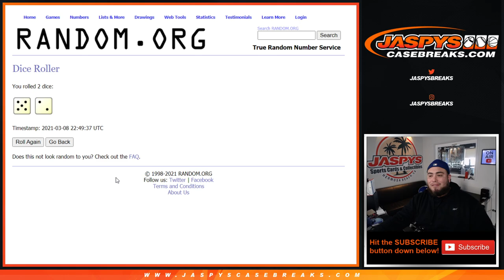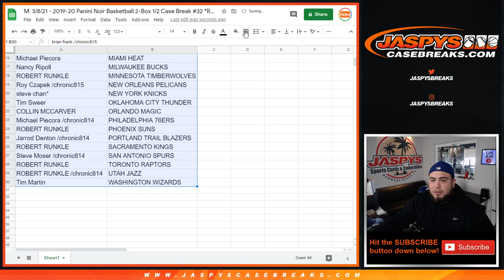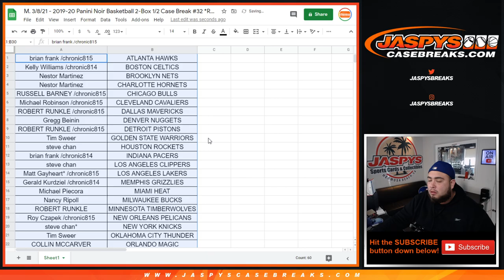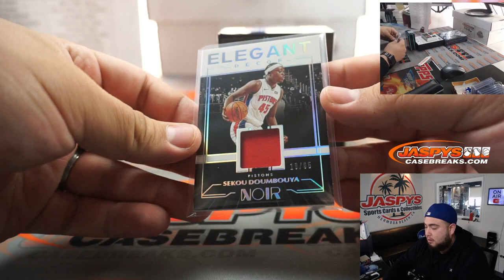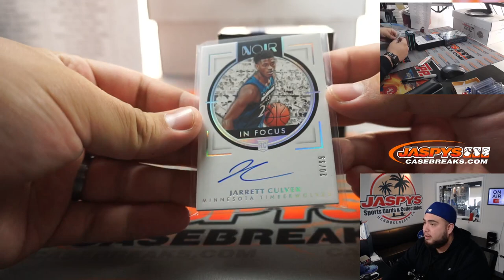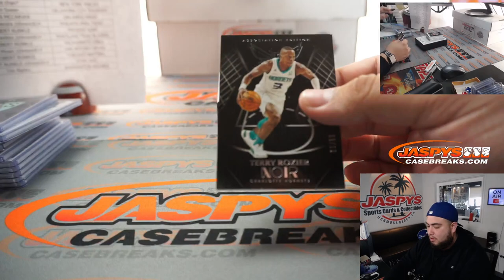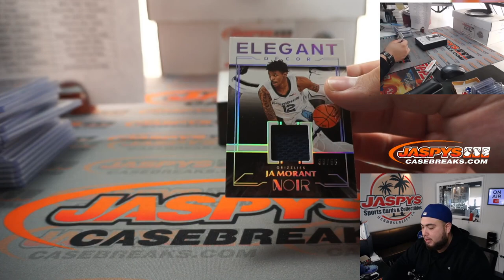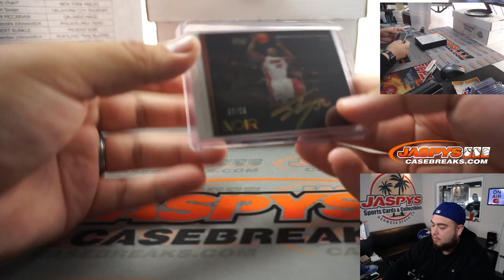M. 3/8/21 - 2019-20 Panini Noir Basketball 2-Box 1/2 Case Break #32 *RT*